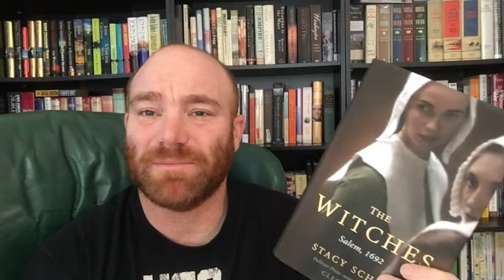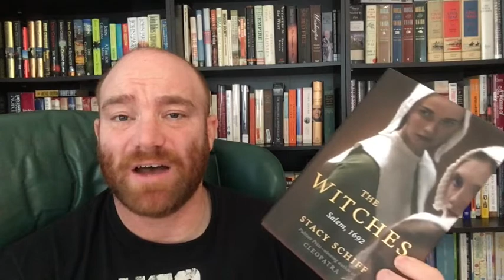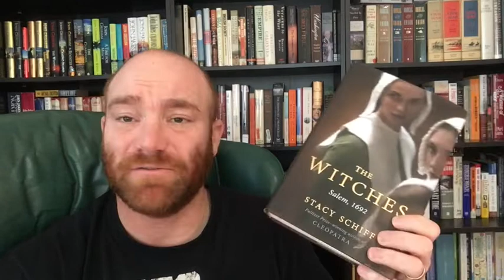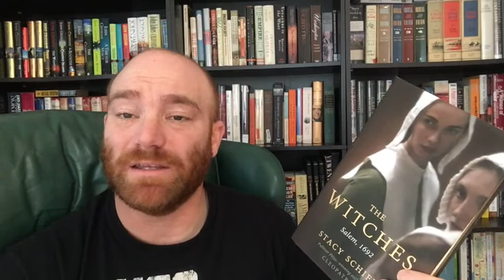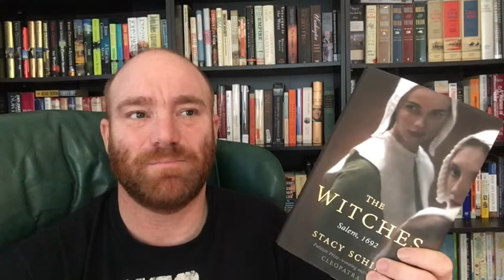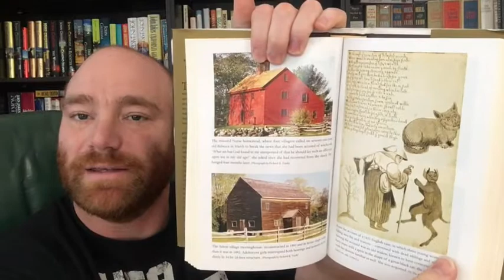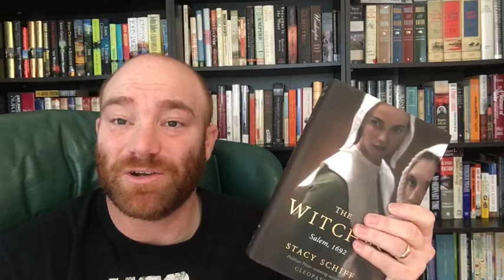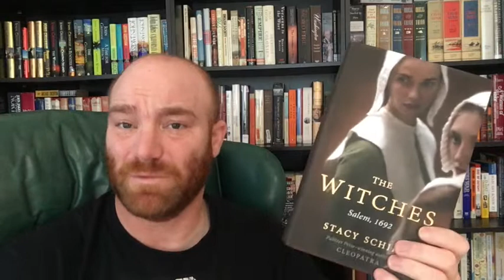Book Chat - The Witches: Salem 1692 (Stacy Schiff)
Hello BookTube!  I hope everyone is safe and healthy.  I just recently finished Stacy Schiff's book The Witches: Salem 1692.  It is a great book, so I wanted to give you just a couple of my thoughts about this book.  I hope you enjoy.  Have a great day!